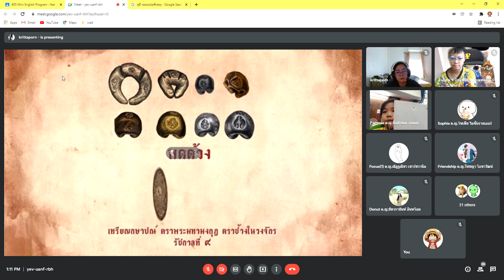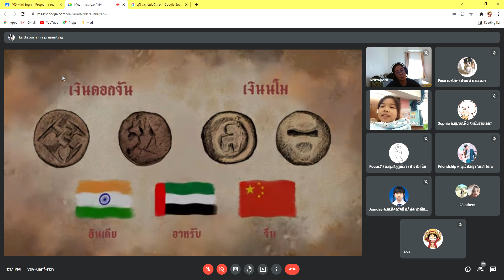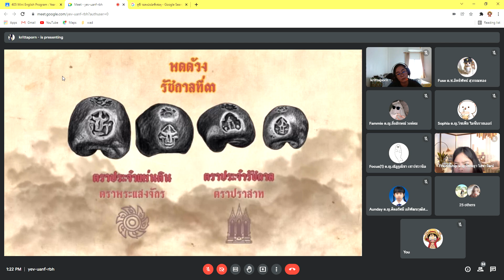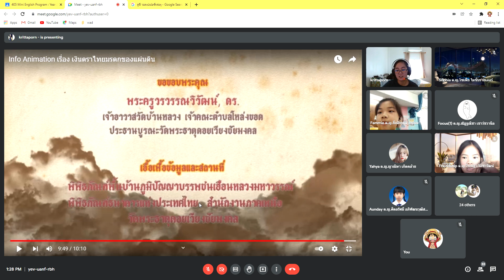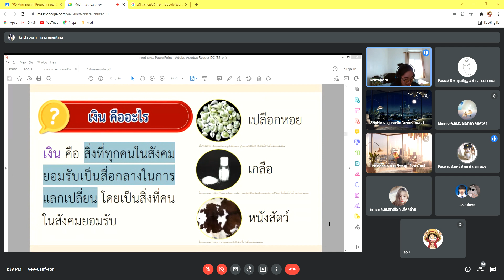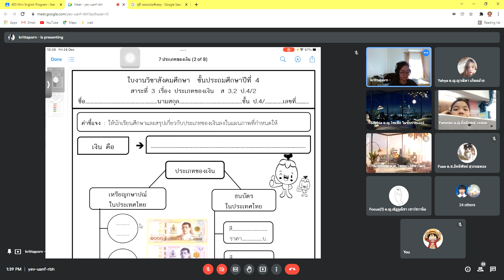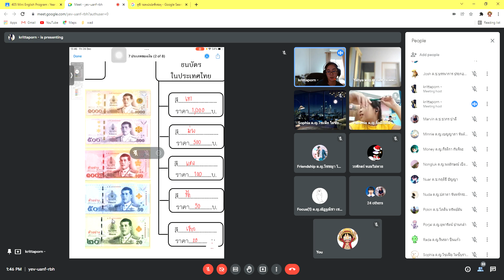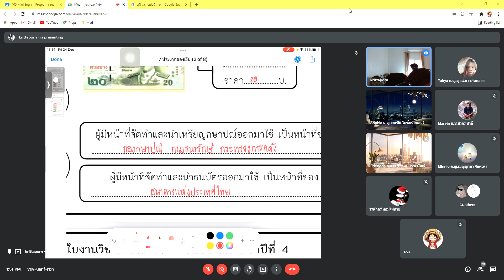คาบ 3 24/12/64